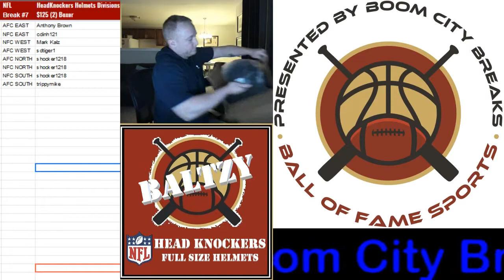Boom City Card Breaks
Deshaun Watson Replica
Roquan Smith Replica